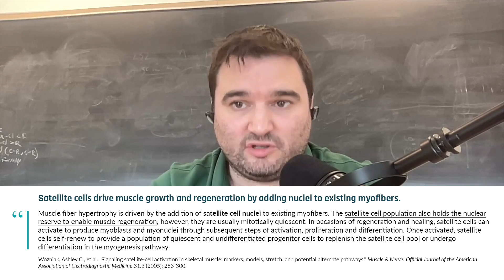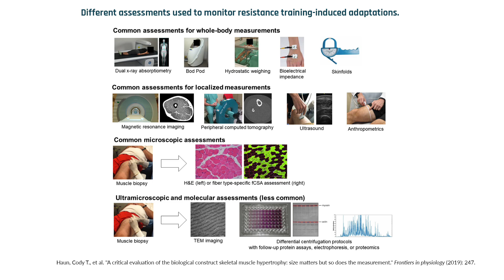Does aerobic exercise hurt gains from lifting? | Dr. Chris McGlory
Dr. McGlory sheds light on the relationship between aerobic conditioning and muscle hypertrophy, addressing the notion that aerobic exercise might hinder muscle growth gained through resistance training. He mentions that instead of an interference effect, combining aerobic exercise with resistance training could be synergistic. Aerobic exercise might enhance muscle capillarization, thus facilitating improved blood flow and nutrient delivery to muscles, positively influencing the muscle’s response to resistance training. Additionally, aerobic exercise might stimulate satellite cells, contributing to muscle growth. In this clip, Dr. McGlory discusses the pros and cons of combining aerobic conditioning and resistance training.

Interview published on Jul 3, 2023